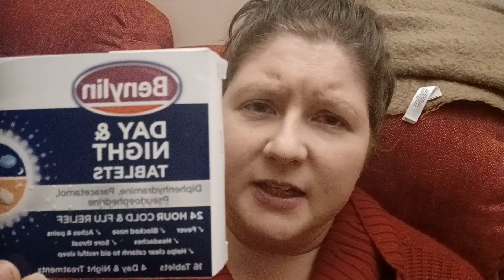Daily Crafty Chat: 19th April 2024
This video has been published on YouTube as “unlisted.” This means that you can only view it if you have been given the link to do so.

The video is a little summary of what I’ve been making today.

Enjoy! x